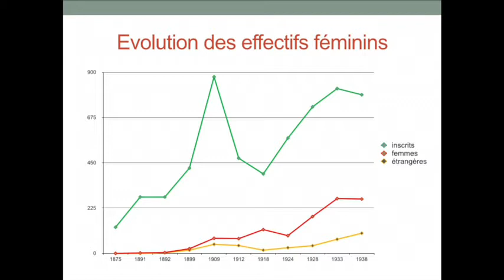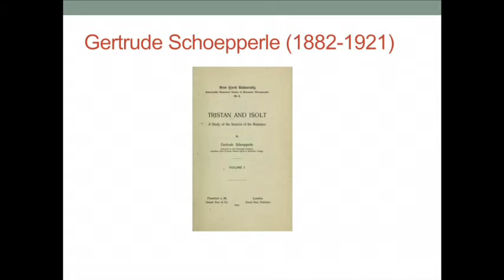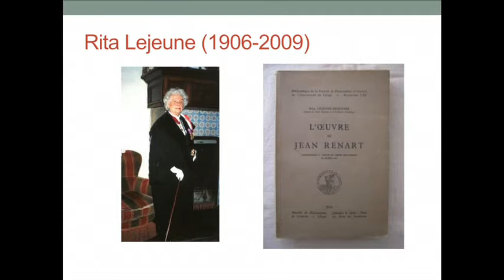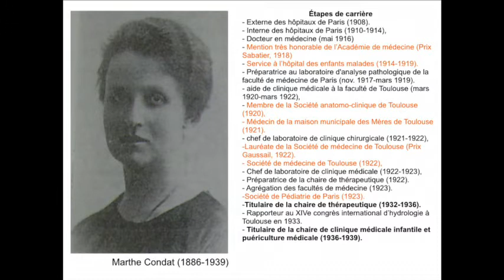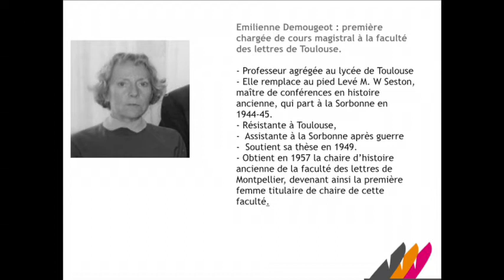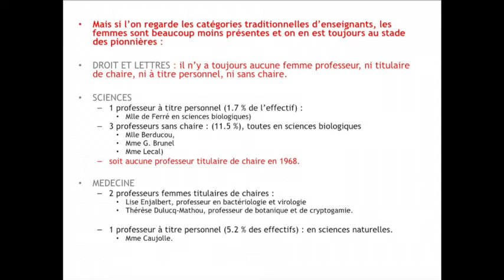Quelle place pour les femmes à l’université ? Approches historiennes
Président de séance : Fabrice Virgili (IRICE, Université Paris I, Vice-président Mnémosyne)
Agnès Graceffa (IRHiS, Université Lille 3), Médiévistes, femmes et étrangères : des pionnières à
l’EPHE et à l’Université